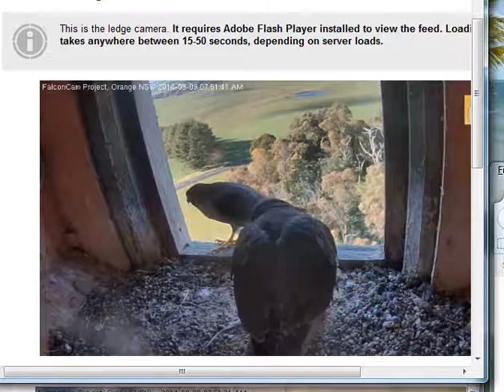aussie sept8 2 falcons feed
beau brings food for swift she stashes it